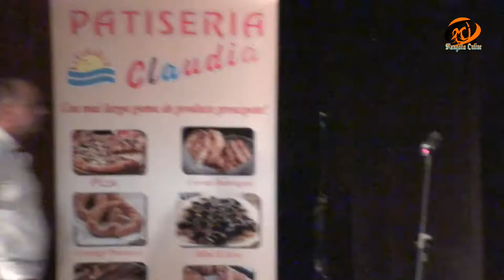Spectacol aniversar "3 ani de Solidarity Children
Asociatia Umanitara Solidarity Children cu sprijinul Primariei Municipiului Mangalia si Directia de Cultura si Sport Mangalia, a organizat sambata, 28 octombrie 2017, la orele 14:00, la Casa de Cultura Mangalia Spectacolul Aniversar :
 “3 Ani de Solidarity Children“.
In semn de recunostinta fata de cei care in toti acesti 3 ani de activitate au fost alaturi de voluntarii asociatiei prin donatiile oferite dar si tuturor locuitorilor Municipiului Mangalia si localitatile invecinate.
“Am dorit sa fie un spectacol de vis, de amintit peste ani si de aceea am dorit sa fie alaturi de noi unele din cele mai bune voci atat din Mangalia sau Eforie Nord cat si din Constanta dar si una dintre cele mai talentate dansatoare de dans contemporan si nu numai, din tara.Iar ca acesti artisti talentati au facut din acest spectacol un eveniment memorabil de tinut minte,o demonstreaza imaginile care sunt destul de reprezentative.
Doresc pe aceasta cale sa multumesc frumos colegei noastre Mirela Cojocar pentru implicarea masiva in organizarea acestui spectacol.Multumim frumos tuturor celor care au pus umarul la realizarea acestui frumos si unic spectacol.” a precizat Daniel Filon, presedintele asociatiei.
Tot in acest spectacol a avut loc un moment special, o prezentare a cartii de poezii "Ora Tarzie" a tinerei poete Ana Maria Romaniuc din Mangalia.
Cei care au facut ca acest spectacol sa fie unul magnific si unic pana acum sunt urmatorii:
– Liliana Cornila;
– Claudia Andas & Oliver ( Just Breezin’ Duo ) participanti Vocea Romaniei;
– Rodica Rodion;
– Rodica Nicoleta Stoian;
– Adriana Adelaida Hoidrag (dans contemporan) participanta Romanii Au Talent
– Florian Enache;
– Remus Colcer;
-- Trupa NEW FREEDOM;
Spectacolul a fost prezentat extraordinar de inegalabila Cristina Matei Stanescu, iar sunetul a fost asigurat de maestrul Marius Chircu.
-Patiseria Claudia ( Tuzla);
-Pizzeria Grande Caffee ( Tuzla);
-Pensiunea Casa Beatrice 2 Mai ;
-Pensiunea Casa Beatrice Bran;
-Complexul Alutus Mangalia ;
- Cofetaria ViOLET Mangalia ;
Parteneri media :
-Mangalia TV;
-MangaliaOnline;
-Marcel Almajanu Photography.
-Litoral TV
-Editia de Sud
Eveniment marca: "Solidarity Children "